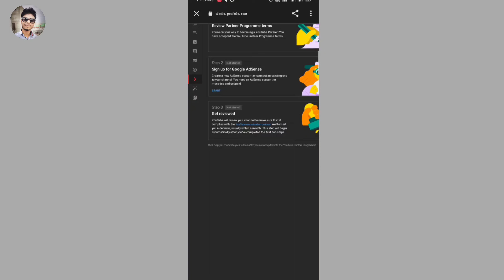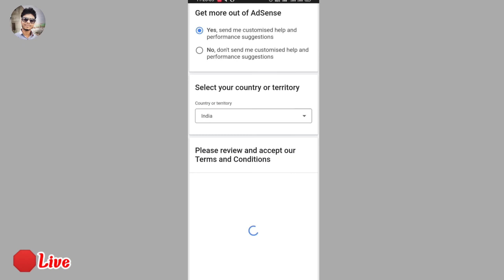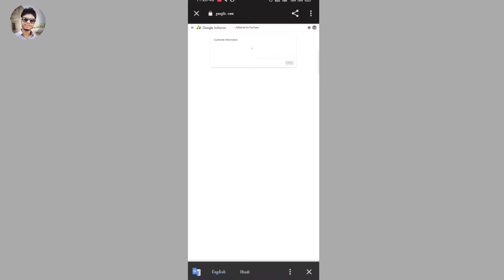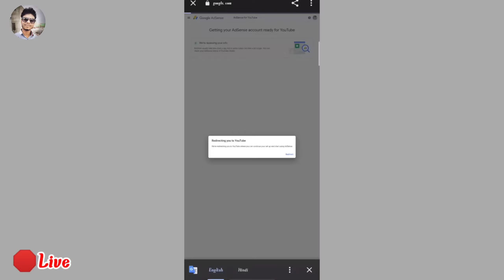कोई भी Channel Monetize Kaise Kare/Youtube Channel Monetize Kaise Karen 2022/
कोई भी Channel Monetize Kaise Kare/Youtube Channel Monetize Kaise Karen 2022/ Channel Monetize Kaise Kare/ Channel Monetize ke liye apply Kaise Kare

Your Queries -

channel monetization
youtube monetization on kaise kare